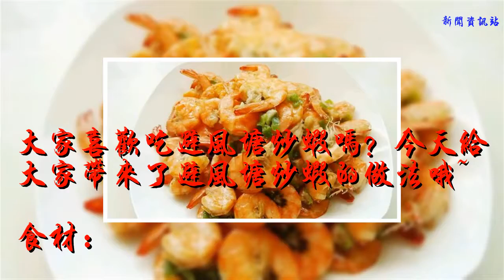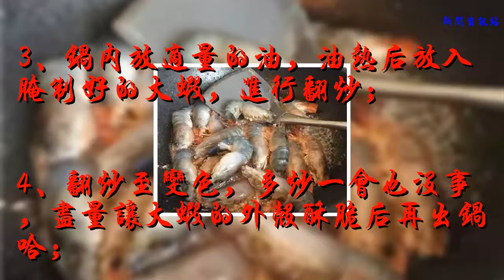老婆買回來二斤蝦，不煮也不炸，全家都愛吃，一端上桌就被橫掃光！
大家喜歡吃避風塘炒蝦嗎？今天給大家帶來了避風塘炒蝦的做法哦~
食材：
大蝦，面包糠，料酒，白胡椒粉，鹽，干辣椒，豆豉，蒜瓣，香茅椒鹽，雞粉，蔥花都適量

做法：
1、大蝦處理干凈以后，放鹽，白胡椒粉和料酒腌制15分鐘左右備用；

2、蒜切末，蔥花和干辣椒切成小段兒，準備好豆豉；

3、鍋內放適量的油，油熱后放入腌制好的大蝦，進行翻炒；

4、翻炒至變色，多炒一會也沒事，盡量讓大蝦的外殼酥脆后再出鍋哈；

5、將準備的面包糠倒入鍋內翻炒至泛黃色就可以了；

6、將切好的蒜末，干辣椒和豆豉，蔥花，倒入炒好的面包糠里，出香味就可以了；

7、將炒好的大蝦倒入出香味的面包糠里，再加入香茅椒鹽和雞粉進行調味就可以盛盤出鍋了！（沒有香茅椒鹽可以用一般的椒鹽或醬油代替哦~）

都學會了嗎？喜歡可以學起來哦~
- END -
本文來自網絡，文中內容和觀點不代表本公眾號立場，目的僅在于為大家的思考和研究提供資料，如有侵權，請您告知，我們將及時處理。